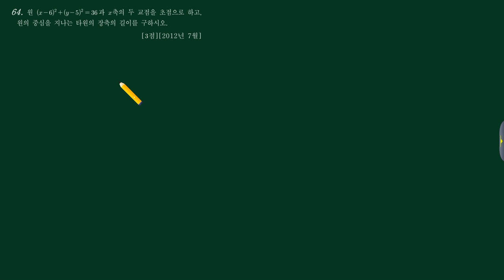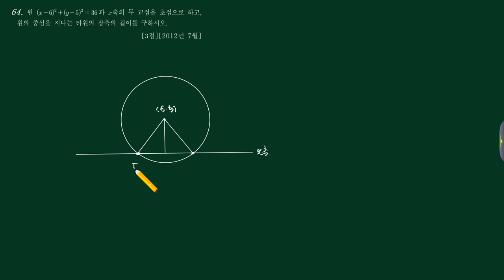기벡 (1)이차곡선 64번 [201207 가23]